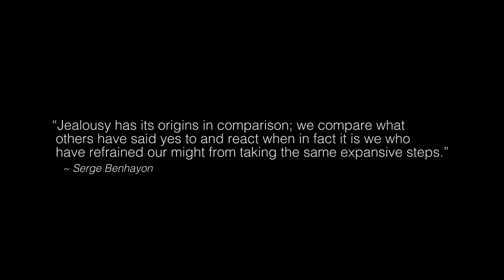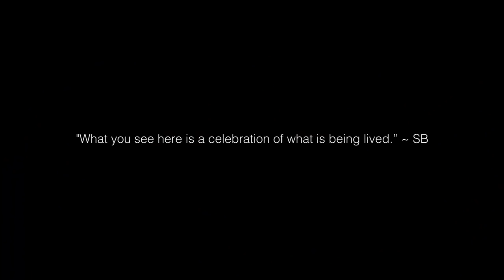Universal Medicine Lennox Head Retreat 2015 - Celebration Night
The final evening at the 2015 Universal Medicine Retreat in Lennox Head proved to be a memorable celebration indeed. Participants had attended a week of deeply philosophical teachings and discussions leading and culminating into an evening of fun and celebration; ‘letting their hair down’, tongue in cheek style. Participants openly embraced the evening as an opportunity to express their joy and appreciation of the profound teachings they had experienced.

For more information about the annual series of retreats held by Universal Medicine go

Videography by Michael Hanson and Clayton Lloyd
Editing by Michael Hanson